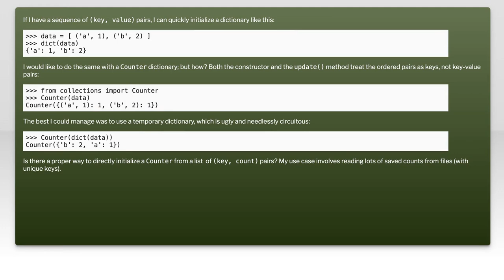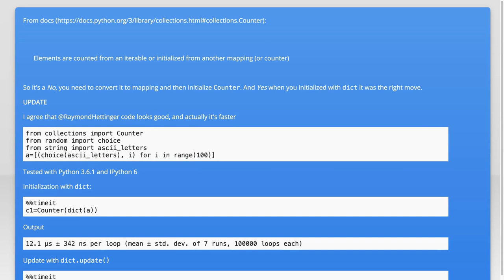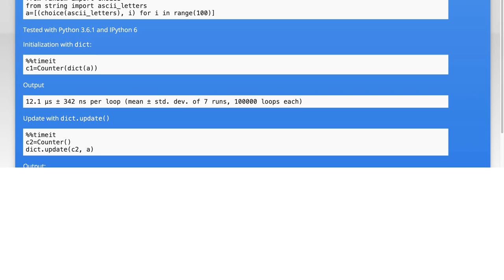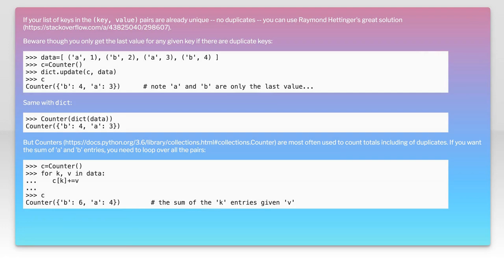How do I initialize a Counter from a list of key/initial counts pairs?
python: How do I initialize a Counter from a list of key/initial counts pairs?

Related to: python, python-3.x, data-structures, counter